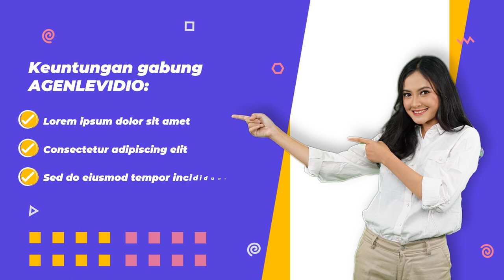Tips Video Promosi Daftar Agen Lewat Tiktok, Fb Ads, Google Ads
Jasa Edit Video Promosi / Tips Video Promosi Daftar Agen Lewat Tiktok, Fb Ads, Google Ads Atau

Daftar Isi
00:00 - Intro Pptpixel
00:18 - Contoh Iklan Profesional

KEYWORD POSTINGAN
Jasa Fotografer,
Daftar Agen
Testimoni
Seminar
Seminar UMKM
Jasa Video
Tanaman Hias
Custom Case
Tutorial Kecantikan
Laundry Antar Jemput
Jajanan Ramadhan
Street Food
Rakit PC
Toko Onderdil
Kopixel
Video pptpixel
Sneakers
Upgrade Smartphone
Interior Minimalis
Hotel Ternyaman
Mens Fashion
Bisnis Penjualan
Woman Fashion
Music Party
Dream House
Conference Techno
Company Profile
Big Burger
Pasta Delicious
Bisnis Digital
Fashion Man
Fashion Man Baju
Fashion Muslim
Fashion Woman
Fashion Woman Shop
Food Explainer
Food Delevery
Food Traditional
Gadget Coustome Case
Gadget, Elektronik
Kid Baby, Promina, Sabun Lifebuoy, Dot Bayi
Minuman Kekinian
Online Shop, Marketplace
Agriculture
Bakery, Roti
Bimbel, Tempat Les
Burger
Burger, Humberger
Burger King
Hijab
Marketing
Noodle
Tour Travel
voucher travel
Klinik kecantikan
Klinik SkinCare
Fashions Kid
Seminar Kewirausahan